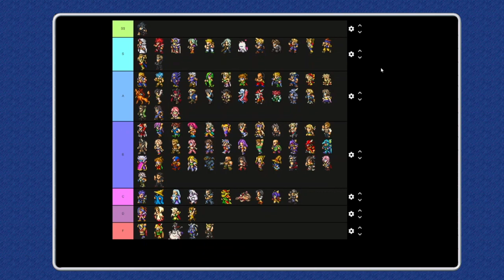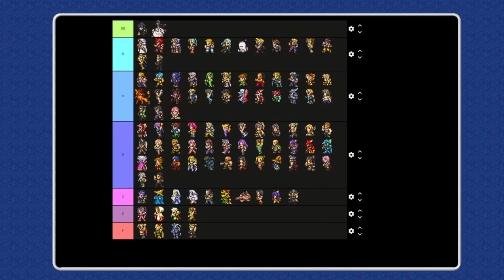Final Fantasy Tier List • 99 Characters Ranked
Whoops I forgot Orlandeau.